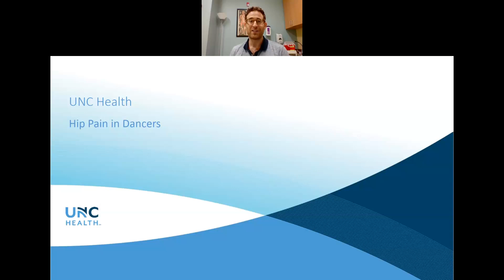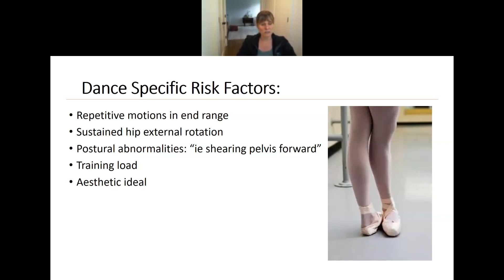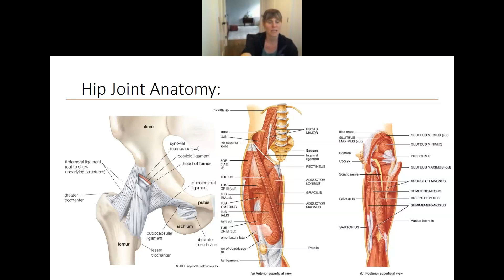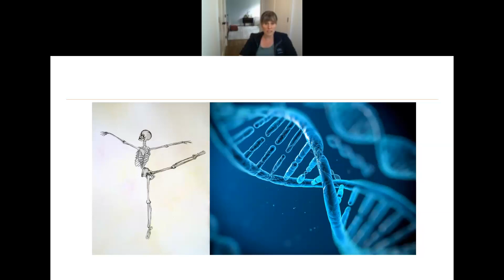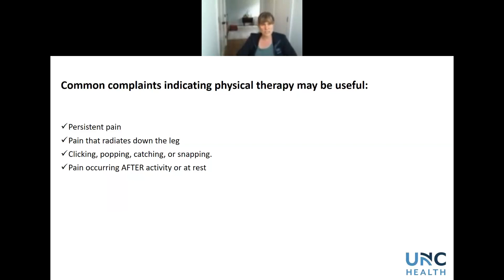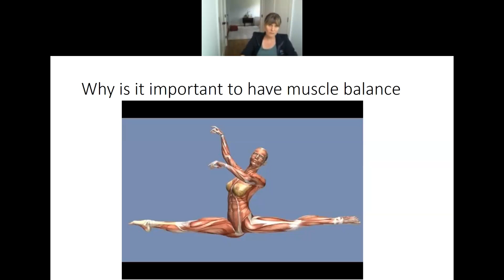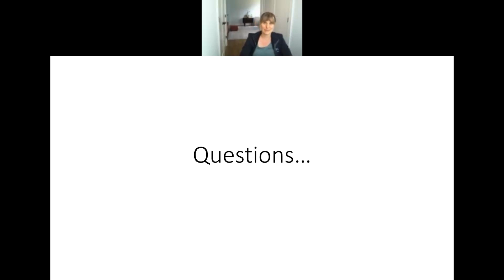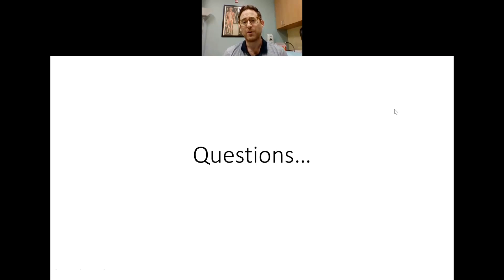When The Show Must Go On: Dancers and Hip Pain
Athleticism meets arts in Dance.

With this comes significant demands on the body. One of the most common complaints is hip pain. Even though hip pain is common, it is important to recognize that it should not be considered normal. Symptoms such as snapping, clicking, popping, and generalized pain can be limiting for the dancer.

In this edition of Therapy Thursday, our in-house dance specialist, Ellese Nickles, will go over some of the common causes and fundamental challenges with technique and training and recommendations for balancing strength and flexibility to help keep dancers doing what they love and performing at their best.

This week’s presenter:

Ellese Nickles, PT, DPT is a licensed physical therapist and registered yoga instructor. She works at the UNC Wellness Center in NW Cary. She enjoys treating a wide variety of patients, is certified in dry needling, and specializes in treating dancers. She enjoys hiking, gardening and spending time with her 7 month old, her husband, and her sweet pup Violet.